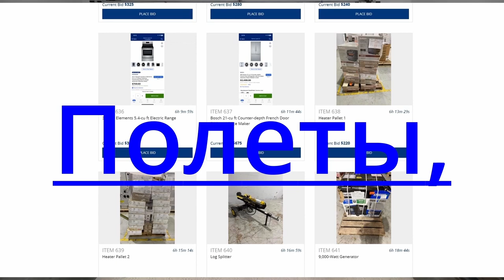Royal Treasures. More High Limit Slots. bonus games. ✍️🤩 🥳💣💣 💣👍🔔#1